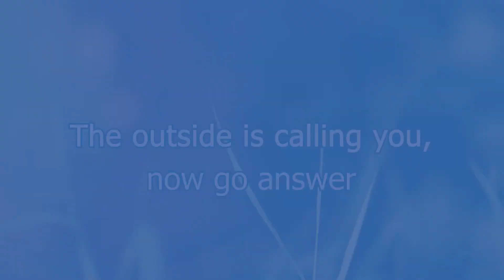Dome Spaces: Domester